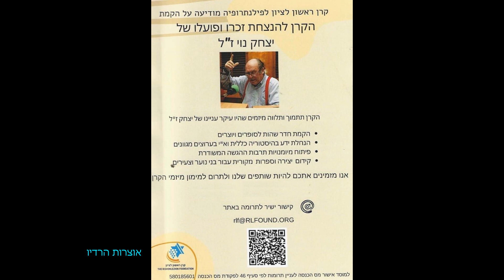שבת עולמית מדע טכנולוגיה וחברה עם ד''ר יצחק נוי 21 05 2005